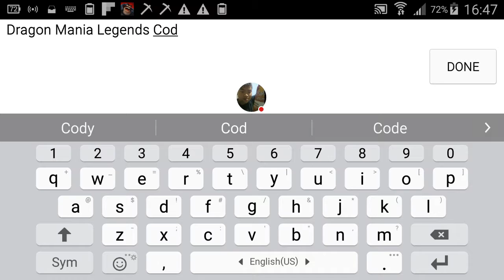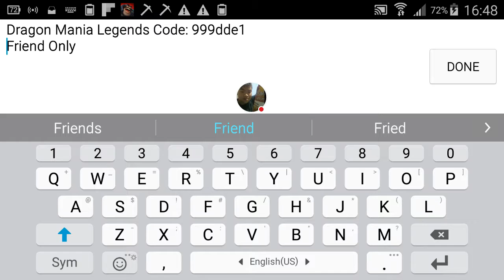Dragon Mania Legends Part 2: Code